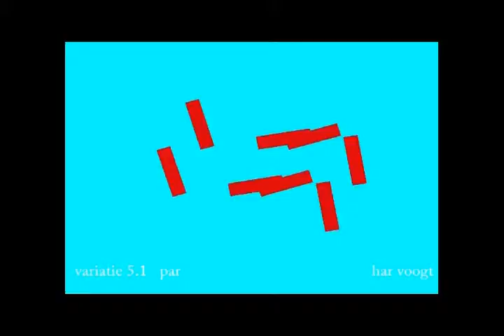vpar004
Kinetic Art